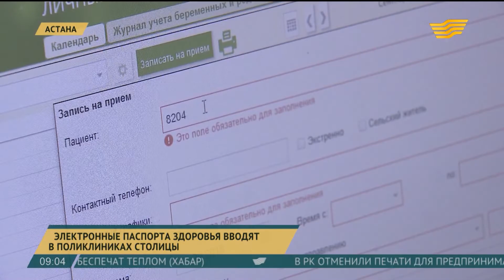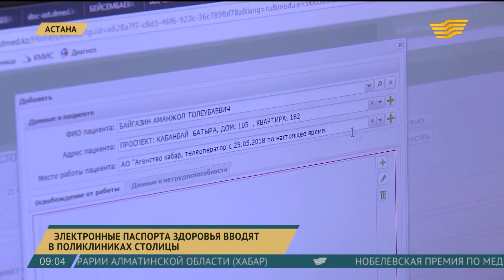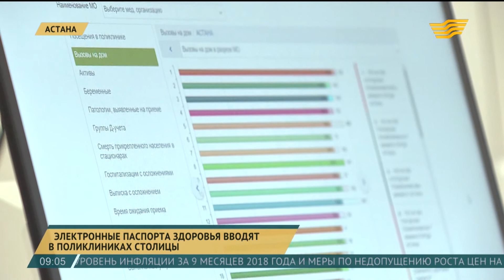Электронные паспорта здоровья вводят в поликлиниках столицы